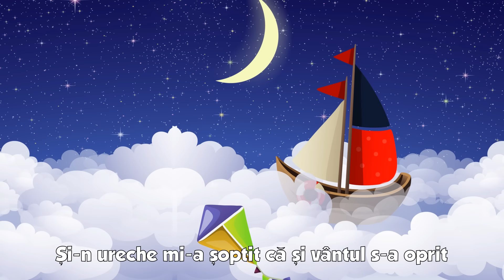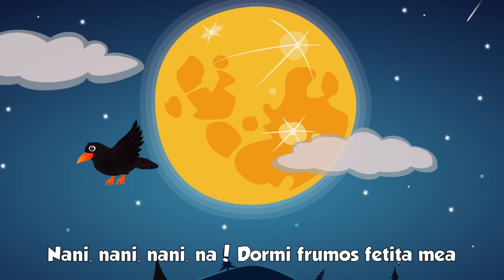Cântec de leagăn pentru păpușă | TraLaLa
Urmăriți „Cântec de leagăn pentru păpuşă”, un cântec de leagăn animat creat de TraLaLa. Abonați-vă la canalul nostru de YouTube deoarece postăm animații noi în fiecare săptămână!

Versuri Cântec de leagăn pentru păpuşă

Când afară s-a-noptat,
Îmi aşez păpuşa-n pat
Şi culcându-mă cu ea,
Ca o mamă-i cânt aşa:

Nani, nani, nani, na!

Uite somnul fermecat,
Pe fereastră a intrat
Şi-n ureche mi-a şoptit
Că şi vântul s-a oprit

Iar păpuşa ascultând
Îşi închide ochii blând
Şi în cântecelul meu
Simt c-adorm uşor şi eu

Urmăriți și colajul cu cântece de iarnă pentru copii